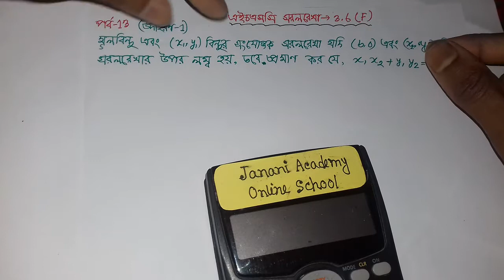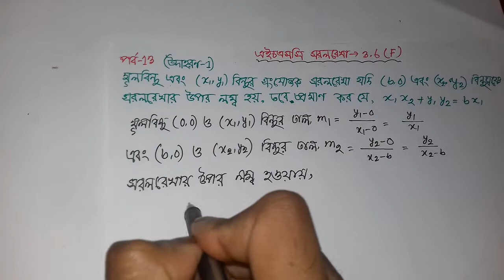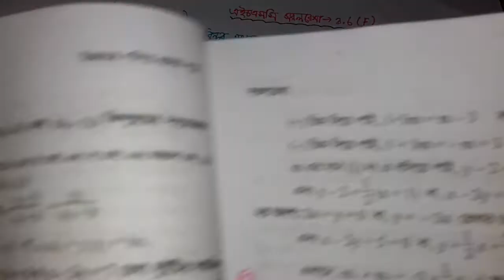Part 13 | HSC Higher Math 1st Paper Chapter 3.6 or 3(F) or 3(vi) Straight line | এইচএসসি সরলরখা ৩.৬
HSC Higher Math 1st Paper Chapter 3.6 or 3(F) or 3(vi) Straight line New video lecture Bangla tutorial. This video inter Urchotor gonit first Paper onushiloni 3 F. Uccatara gonita is higher secondary mathematics for eleven twelve Class. HSC Higher Math first Paper chapter name Straight line. I also discusses short tricks for mcq & cq question in varsity admission. All video published Janani Academy Online School youtube channel founder & Derector Md Razu Miah.

আমি এই ভিডিওতে এইচএসসি উচ্চতর গণিত ১ম প্রথম পত্র অনুশীলনী ৩ বা ৩.৬ বা ৩(vi) বা ৩(f) জ্যামিতির অধ্যায় সরলরেখার সকল অংক সমাধান করে দিয়েছি।

              ইতি
     Md Razu Miah
(প্রতিষ্ঠাতা পরিচালক)
Janani Academy Online School